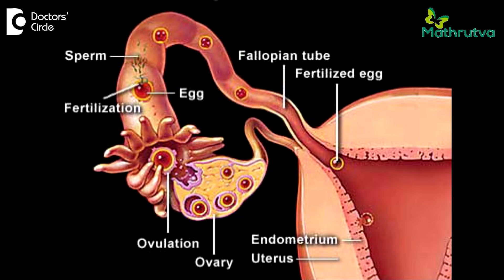Do Hydrosalpinx lead to Ectopic Pregnancy? - Dr. Phani Madhuri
Ectopic  pregnancies are  quite a  dangerous condition for women who are trying for fertility treatments or any women in the reproductive life,  Ectopic  pregnancies is  something which is  disastrous because the pregnancy is not in the right place. It is in the wrong place and the most common site of the Ectopic pregnancies is the tubes because it is the site of fertilization and now in the presence of hydrosalpinges, the chances of Ectopic pregnancies are much higher as compared to women who do not have, this is because the tubes are  completely damaged the tubes as a function of  pumping out the embryo back into the uterus  upto about 5 days of fertilization. Because of the damage to the tubes due to various infections or fluid collection, the tube is not able to drive out the embryo into the uterine cavity because of which the embryo may get stuck into the damaged tube and grow farther causing an ectopic pregnancy and that is to be tacked properly as this is the place where the pregnancy has no future and this has to be treated and presence of damaged tube is one of the cause for Ectopic pregnancy.